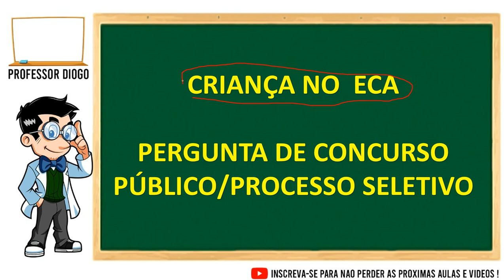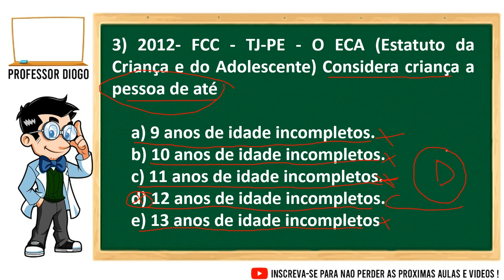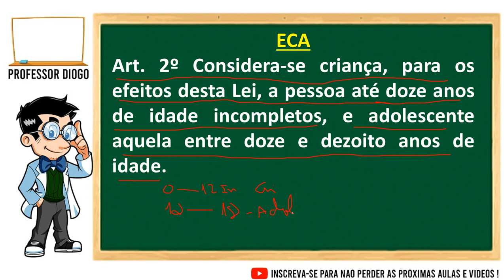QUESTÕES DE CONCURSOS 03/100- ECA - CRIANÇA NO ECA (ECA)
QUESTÕES DE CONCURSOS ECA - CRIANÇA NO ECA (ECA)- QUESTÃO 3/100

Assista outros vídeos do canal:

SIMULADOS DA LDB

CURSO DA LDB

QUESTÕES DE CONCURSOS  LDB, CONSTITUIÇÃO FEDERAL, PNE, BNCC, ECA

QUESTÕES DE CONCURSO
QUESTÕES DE PROCESSOS SELETIVOS
QUESTÕES DE PROVAS NA ÁREA DA EDUCAÇÃO
QUESTÕES DE DIREITO CONSTITUCIONAL
QUESTÕES DA CONSTITUIÇÃO

QUESTÕES DE CONCURSO
QUESTÕES DA CONSTITUIÇÃO